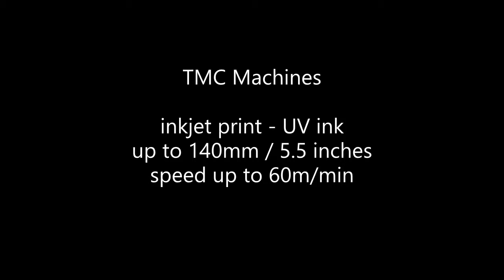TMC Machines High Speed UV printing on webbing.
Want to print fast and without worries on narrow fabrics? Even on PP?
Then this system is the answer.
It works as a standalone, or we can put it in line with your (existing) equipment, for example, a cutter or a winder.